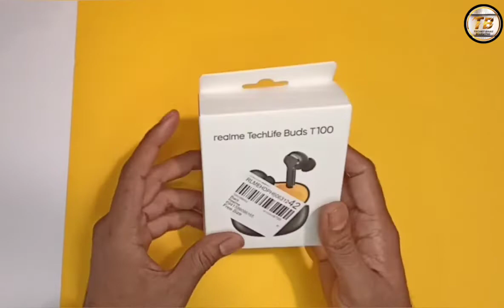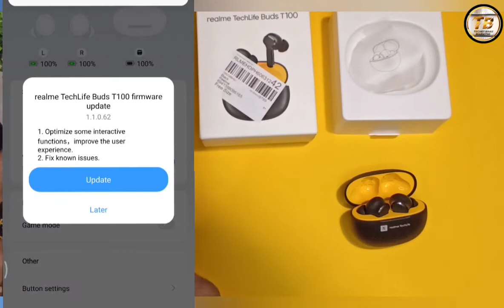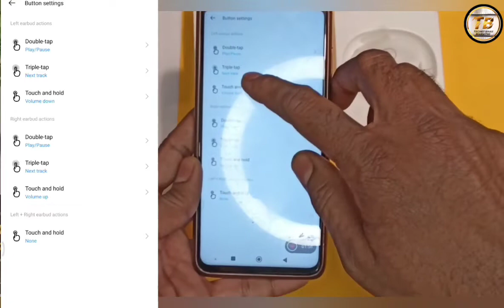REALME TECHLIFE BUDS T100 UNBOXING | BEST TWS | WORTH BAYING मराठी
Description:-
realme techlife t100 true wireless

earbuds with a lot of features

realme buds worth buying?

realme best tws

which realme tws is best ?

which is best earphone ?

which is the latest earbuds of realme ?

best earbuds for calling ?

best earbuds for music